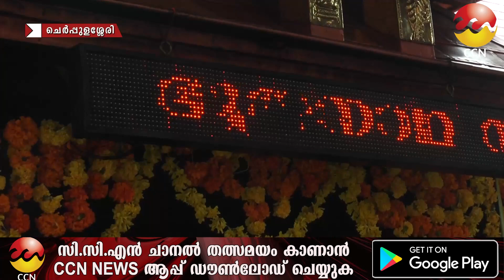17/11/2022 ന് CCN ന്യൂസ് സംപ്രേഷണം ചെയ്ത വാർത്തയുടെ പൂർണ്ണരൂപം